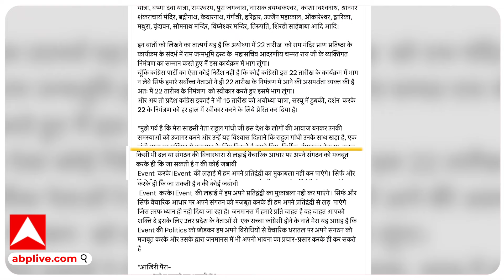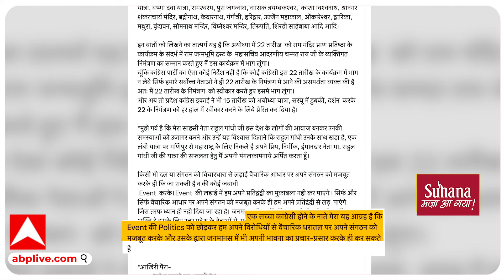Congress on Ram Mandir : निमंत्रण ठुकराने के बाद कांग्रेस नेता ने आलाकमान को क्या नसीहत दे दी ?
अयोध्या में सबसे बड़े प्राण प्रतिष्ठा उत्सव को बस कुछ ही दिन बाकी रह गए हैं…राम मंदिर ट्रस्ट की तरफ से 8 हजार हस्तियों को आमंत्रित किया जा चुका है..लगभग सभी लोगों ने निमंत्रण स्वीकर कर लिया है..वो बात अलग है कि न्योता स्वीकार करने के बाद भी कार्यक्रम में विपक्ष के कुछ नेता शिरकत नहीं करेंगे… इसी बीच रामलला के न्योते को लेकर कांग्रेस में घमासान छिड़ गया है…क्योंकि कांग्रेस के दिग्गज नेताओं के निमंत्रण अस्वीकार करने के बाद से कुछ नेता इस फैसले से खुश नहीं हैं…इसी कड़ी में यूपी कांग्रेस के पूर्व अध्यक्ष और अयोध्या के पूर्व सांसद रहे निर्मल खत्री ने अपनी ही पार्टी को नसीहत देते हुए ये ऐलान कर दिया कि वो 22 जनवरी को अयोध्या जरूर जाएंगे…